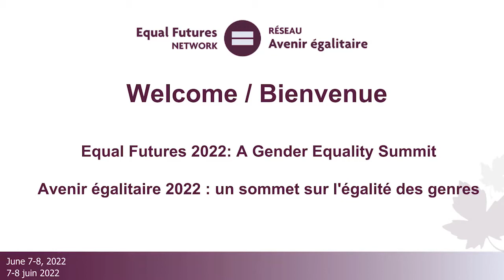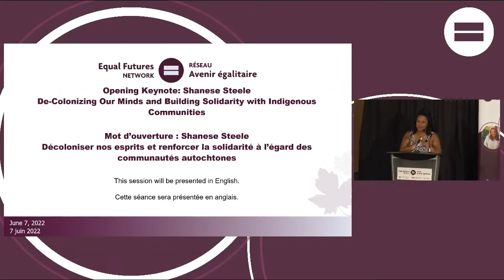Opening Keynote: Shaneese Steele – Equal Futures 2022 Day 2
Through the theme “Collaboration, Collective Action and Community”, the summit provided an in-person forum for the gender equality movement to come together, build connections, strengthen capacity, share expertise, and establish the collective actions that will pave the path forward for advancing gender equality in Canada.